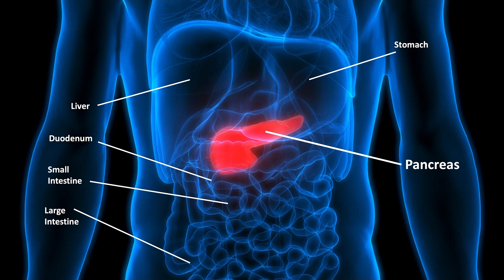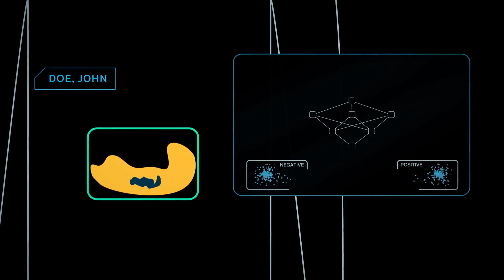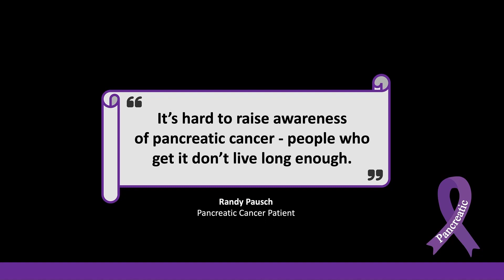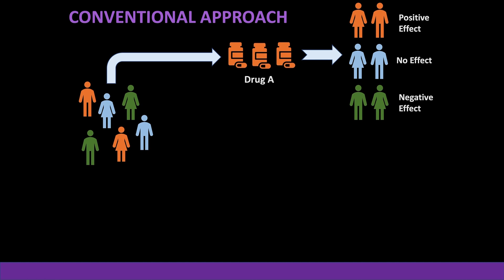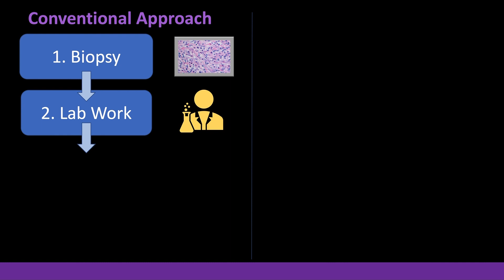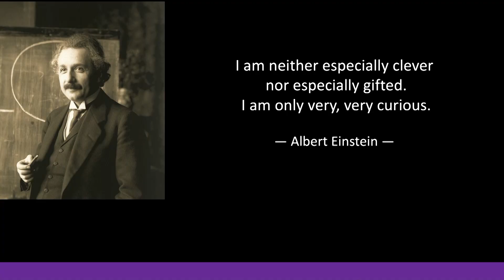A Teen-Scientist's Innovation To Fight Pancreatic Cancer | Rishab Jain | TEDxGateway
Rishab Jain believes that artificial intelligence (AI) can be the cure to pancreatic cancer. By using AI, treatment for this disease will be revolutionised.
 Rishab Jain is a 15-year-old inventor and researcher. He invented an artificial intelligence tool known as the Pancreatic Cancer Deep Learning System which can improve the radiotherapy (radiation) treatment for pancreatic cancer. He also invented The Pancreas Detective, an invention improving the diagnosis of gene mutations used in precision medicine.

In 2018, Rishab was named America’s Top Young Scientist and amongst Time Magazine’s 25 Most Influential Teens.
Rishab hopes to cure pancreatic cancer one day using the power of artificial intelligence. This talk was given at a TEDx event using the TED conference format but independently organized by a local community.